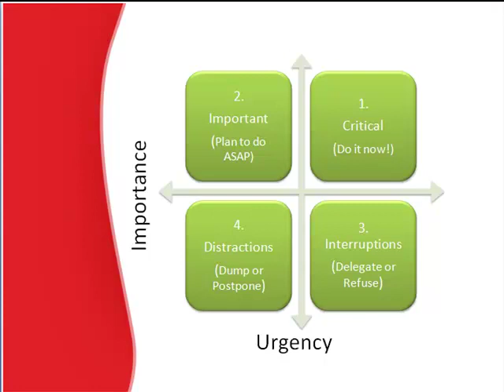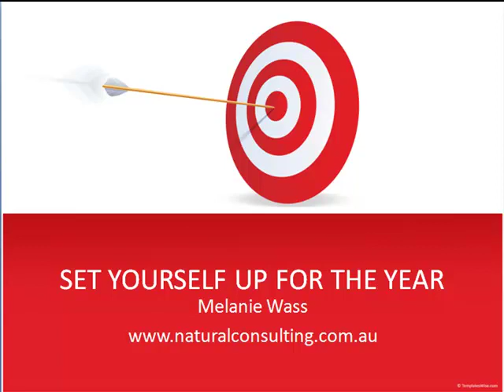Priorities - Time Management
Learn about how to prioritise (prioritize) your workload and incoming tasks to become more productive, achieve more and reach your goals!

Another in the series, Set Yourself Up For The Year.(SYUFTY)

[Time:6min]